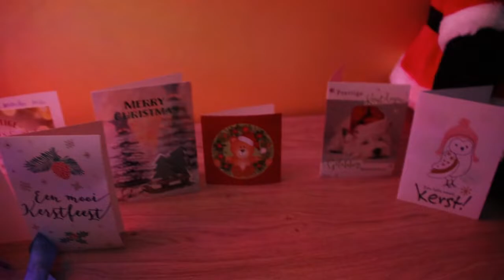Enzo heeft gewonnen met zijn tekenwedstrijd